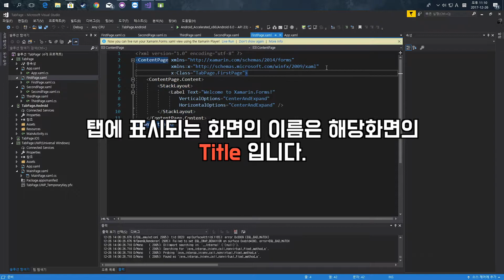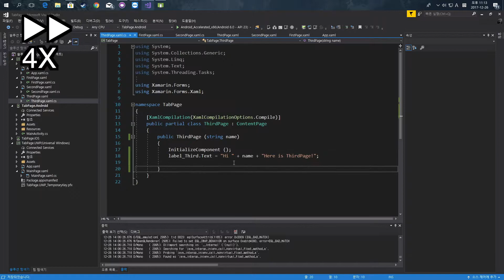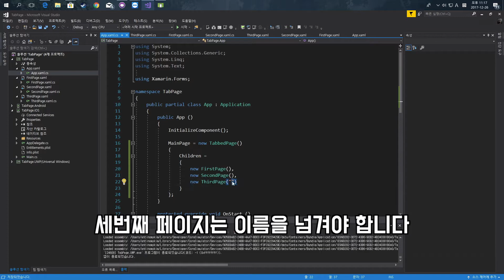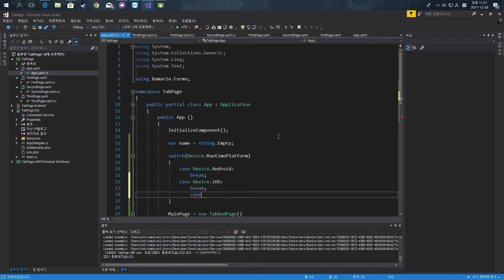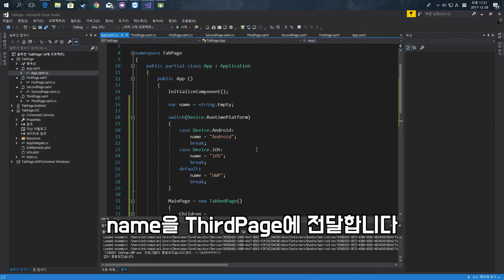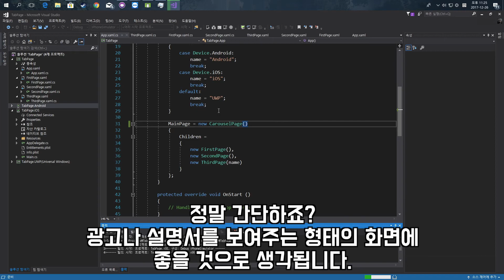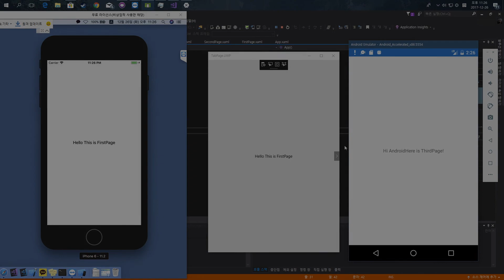[Xamarin Forms] 04 TabbedPage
TabbedPage와 CarouselPage를 설명합니다